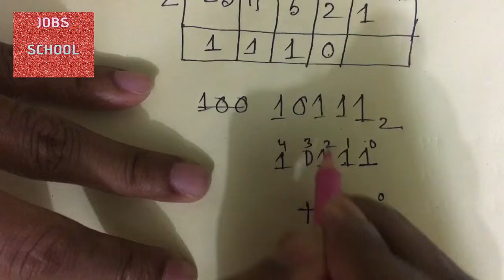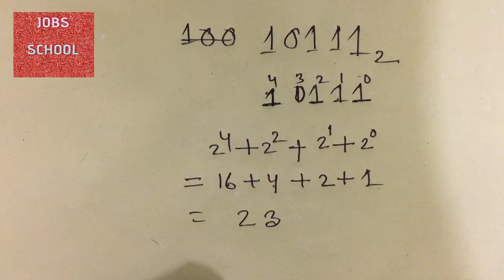Binary to decimal,ict number system,Ict সিস্টেমের প্রাথমিক ধারনা